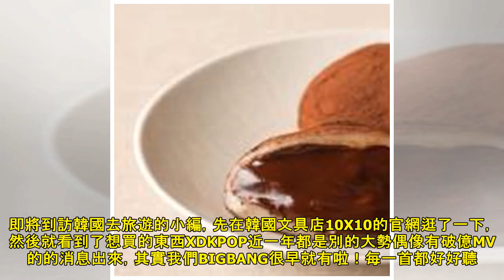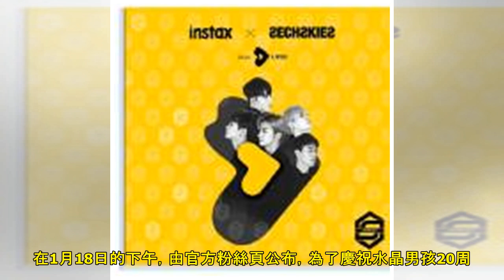Kunni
Kunni.明星018上半年最讓我期待的話劇之一就是這一部《Amadeus》。將由演員曹政奭、金材昱以及近日才確認出演的歌手金聖圭飾演天才作曲家莫札特。生活很常時候大家都會碰到需要排隊的狀況，尤其是看演唱會或FANMEETING時都要排隊，如果天氣寒冷時，在室外排隊根本是一大酷刑，這時候來一件行走睡袋，根本粉絲一大福音啊！旅遊最近在網路一些韓國旅遊社團發現，還是有滿多人不清楚LED玫瑰花海是不是還有得看?其實.

+Iwillalwaysputyourwebsitebacklinkandrecommendthemhere